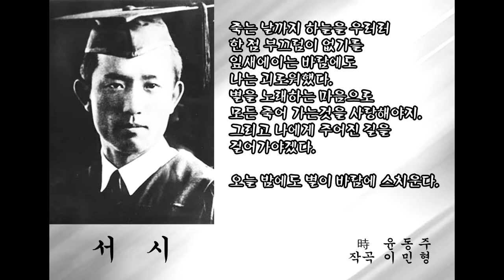서시 (윤동주 시 이민형 곡) -초연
지휘 : 이동규
피아노: 조수정